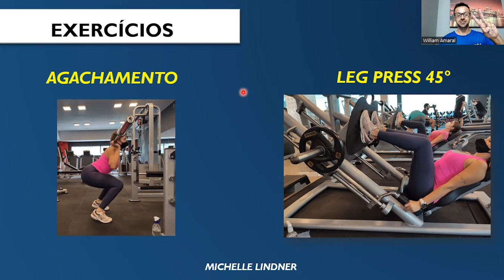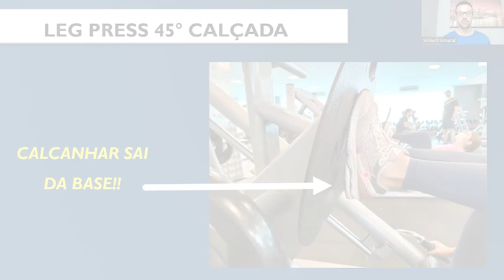Treinar de tênis ou descalça: o que é melhor para AUMENTAR os músculos?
Baixe grátis! E-book Definição abdominal: Saúde ou estética?